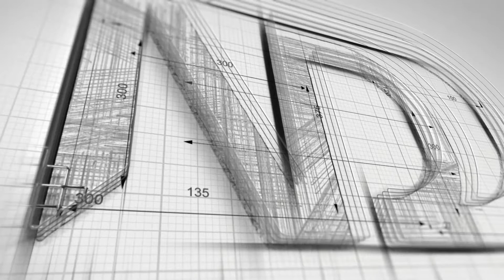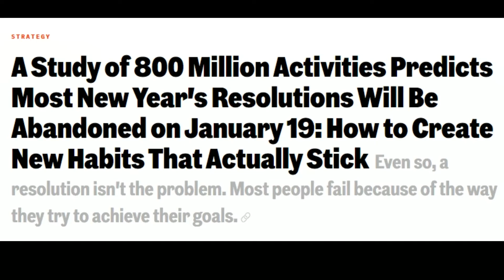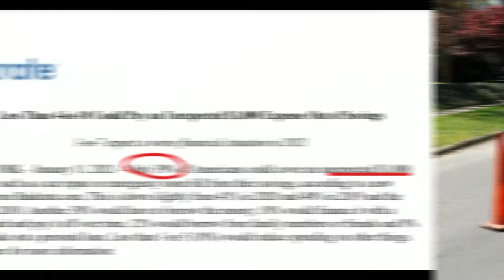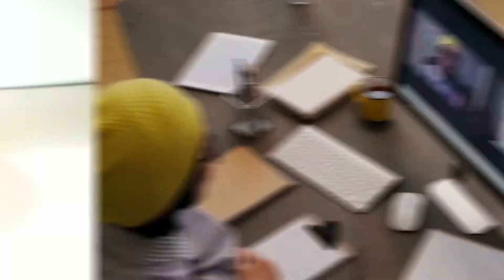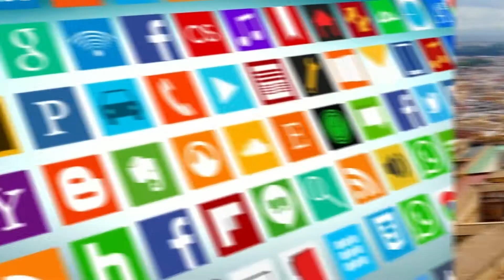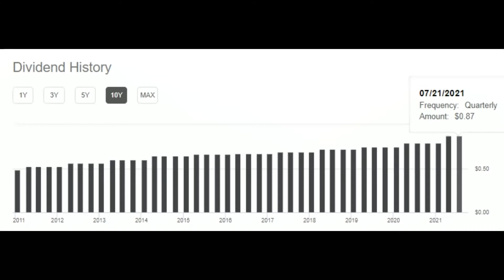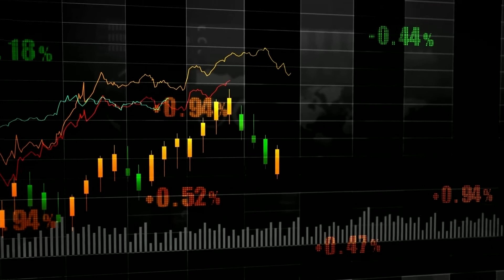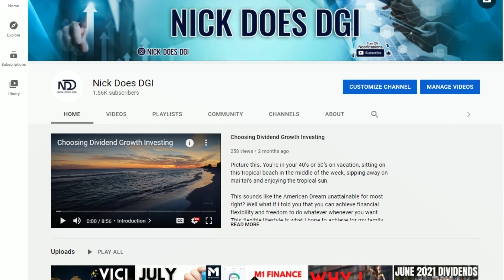Why Investing Is Like Working Out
The other day, I was at my gym working up a sweat and suddenly this thought occurred to me. Investing is like working out. Seriously!

I previously made a similar video about my personal fitness journey and what losing 100 pounds taught me about investing, which I highly encourage you to watch after this video. But I thought I would take another look at this and flesh out why investing is quite literally like getting your butt to the gym or fitness studio and how putting in time and dedication will help you see long-term results.

Hey guys, this is Nick with Nick Does DGI. I hope you find some value out of this video and thank you for being a supporter of this channel. I’m on a quest to create an online community where I can foster collaborations on personal finance, investing, stocks, dividends, real estate, and simply financial well-being. Now, let’s get on with the video!

Time Stamps:
0:00 - Introduction
1:01 - Motivation
2:01 - Financial Education
3:47 - Time in Compound Interest | Dividend Growth Investing
8:05 - Future of the Market | Disclaimer | Thank you!

The content on this YouTube channel and subsequent videos are for educational and entertainment purposes only. I am not a licensed or certified financial professional nor do I purport to be one. Nor am I giving any and all real estate and legal advice. The contents contained herein are merely personal opinions. Investing money in any asset classes contains inherent risks and requires your research and due diligence. Please consult with a certified or licensed financial professional if necessary.